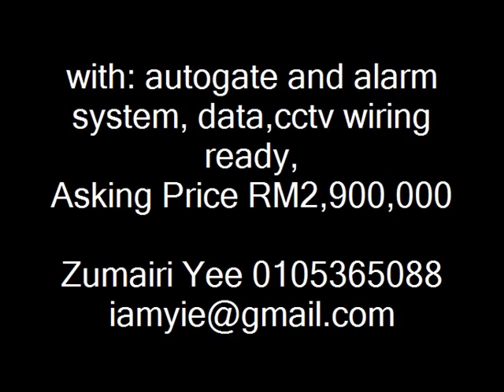Kiara View Desa Sri Hartamas Semi Detached House for sale MZYee 0105365088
this listing is no longer available however;
To view more listings copy and paste this link onto your browser:

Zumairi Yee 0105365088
REN12816
Lee Real Estate